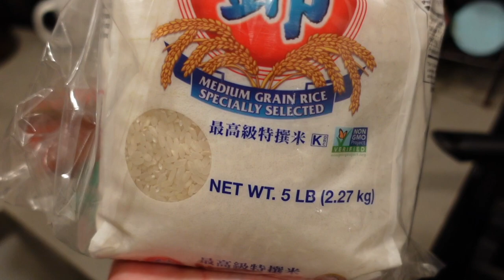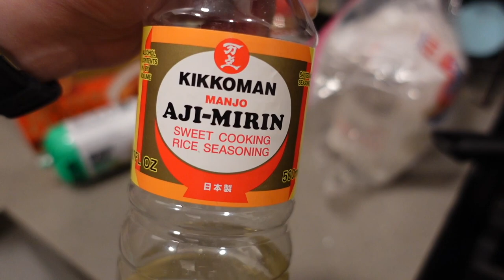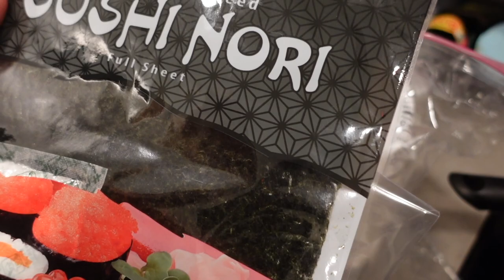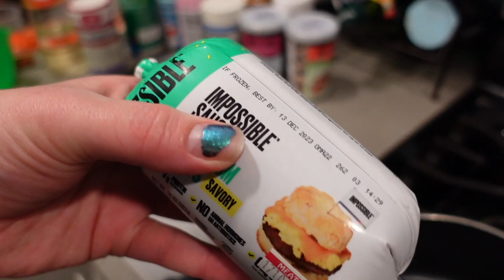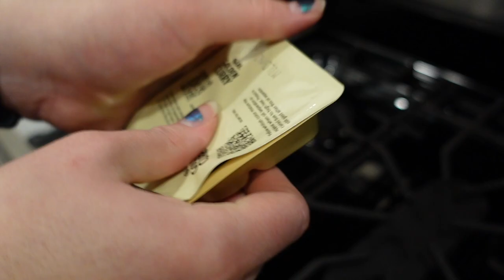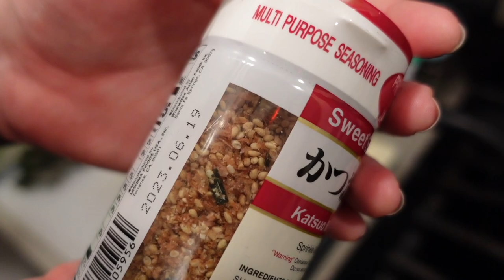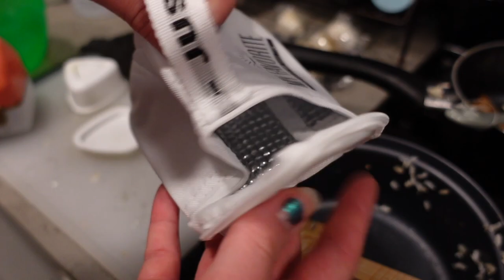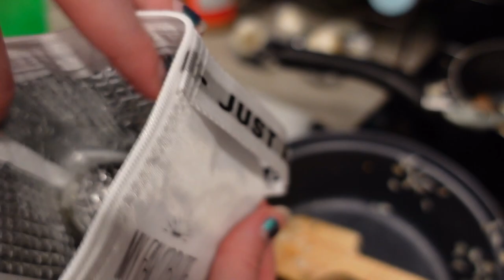Cook With Me! | Vegan Curry Japanese Rice Balls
Ingredients needed:

Short Grain Rice
Nori (dried seaweed sheets)
Japanese Curry
A protein of your choice, finely minced or ground. I prefer impossible breakfast sausage
Mirin (optional)
Furikake - Rice seasoning (Optional)